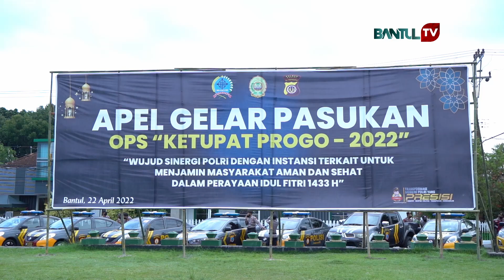Polres Bantul Musnahkan Ribuan Minuman Keras, Petasan, hingga Knalpot Blombongan | Kabar Bantul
Kabar Bantul Edisi 23 April 2022

Pemerintah telah menetapkan cuti bersama Hari Raya Idul Fitri 1443 Hijriyah pada tanggal 29 April dan tanggal 4 - 6 Mei 2022. Berbeda dengan sebelumnya, tahun ini pemerintah memberikan kelonggaran kepada masyarakat untuk merayakan lebaran di kampung halaman. Untuk kesiapan pengamanan arus mudik dan lebaran 2022, Kepolisian Resort (Polres) Bantul menyelenggarakan Apel Gelar Pasukan Operasi Ketupat Progo 2022.